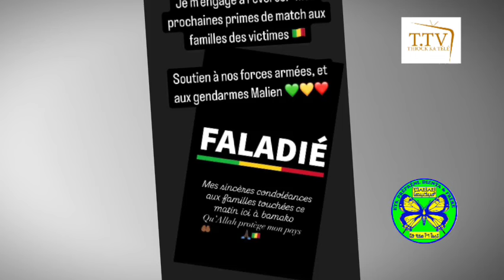L'incroyable acte d'Iba Haidara lors du Maouloud. (Champion de danse) Moussa djenepo & BISSOUMA.